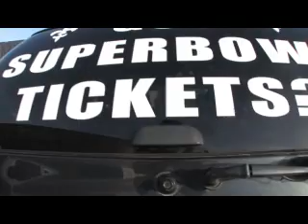Who Dats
Who Dats celebrate befort the Philadephia Eagles game with the Saints.